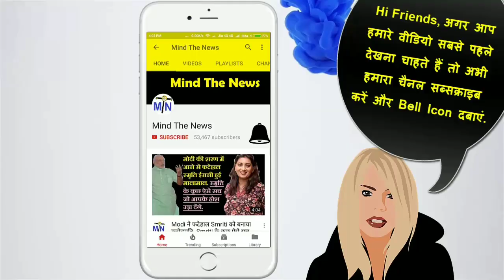LinkedIn पर खुलेआम चल रहा है जिस्मफरोशी और मसाज पार्लर का धंधा.